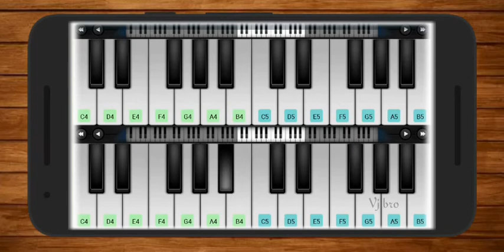Commissioner Theme | Suresh Gopi | Piano Cover | Perfect Piano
Commissioner Theme Cover by Piano.

Query Solved
piano tutorial
piano songs
piano cover
piano ringtone
piano app
piano app tutorial
piano beginner
piano cover songs
piano easy